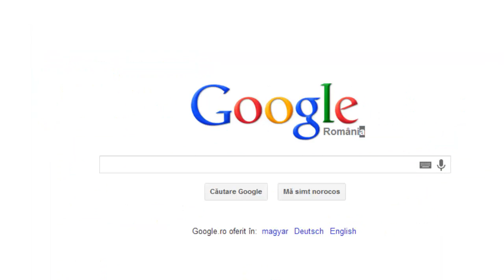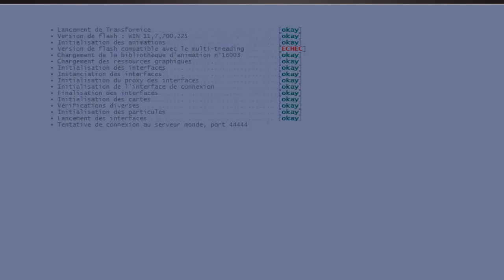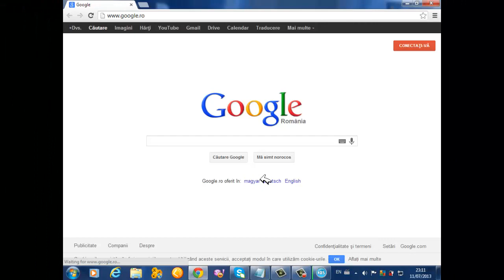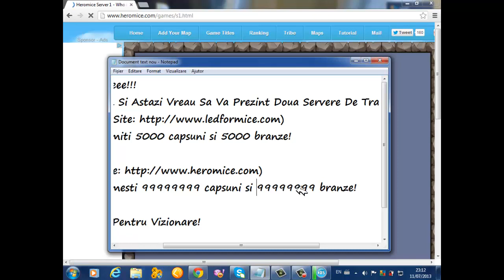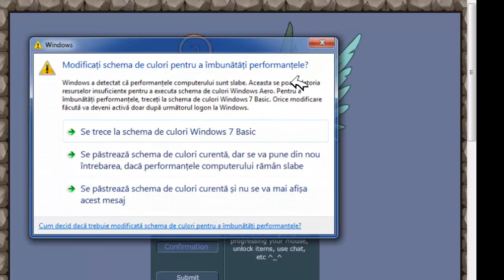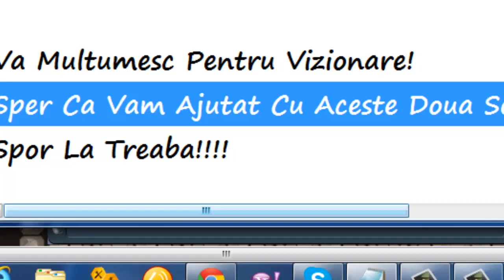Transformice Private Server|Heromice|LedForMice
Salut Lumeeee!!!
Eu Sunt Stefac Si Sper Ca O Sa Va Placa Ce Am Incercat Sa Fac Aici :)
Programe Folosite:
Joc:Transformice
Filmat:Camtasia 8
Randat:Camtasia Studio  8
Va Multumesc!